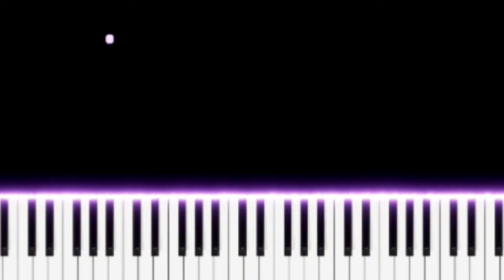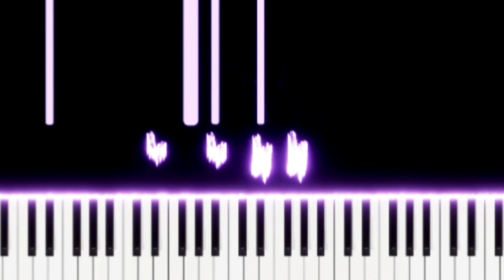Burgmüller Op.100 25 Easy and Progressive Studies No.22 No.23 | EASY SLOW Piano Tutorial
0:00  22
2:39  23

Johann Friedrich Franz Burgmüller, generally known as Friedrich Burgmüller (4 December 1806 – 13 February 1874) was a German pianist and composer during the Romantic period. He is perhaps best known for his three collections of children's etudes (or "teaching pieces") for the piano, particularly his Op. 100 "25 Études faciles et progressives" (25 Easy and Progressive Studies) for early intermediate students. The other two collections, for more advanced students, were Op. 105 and 109.